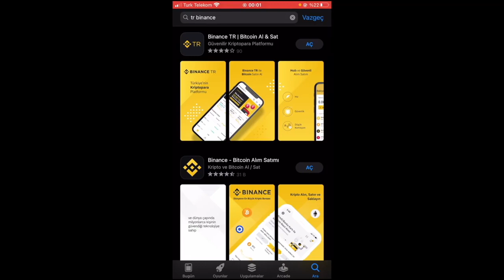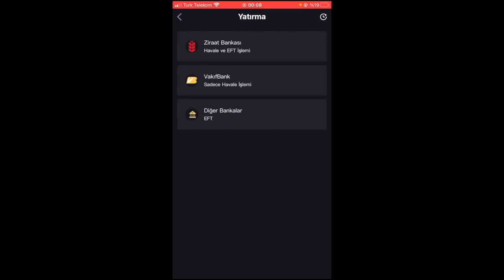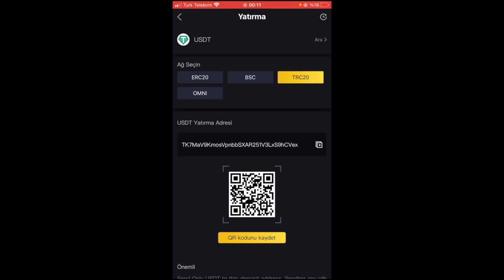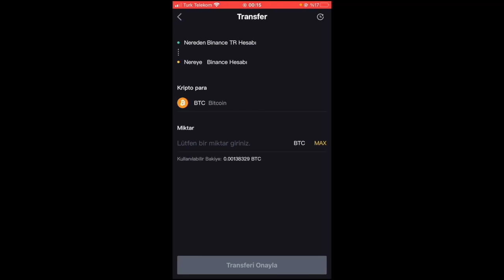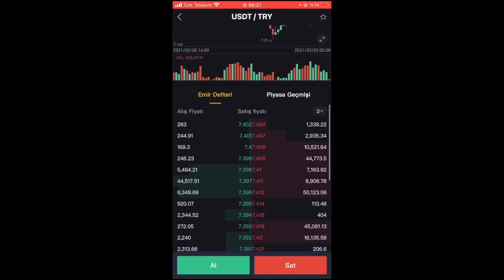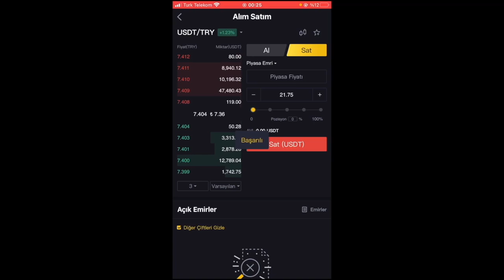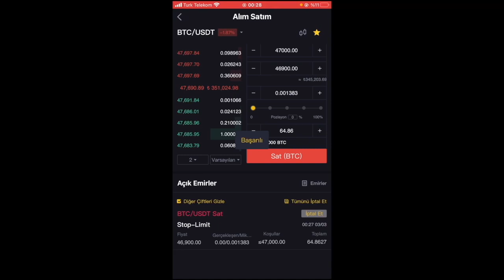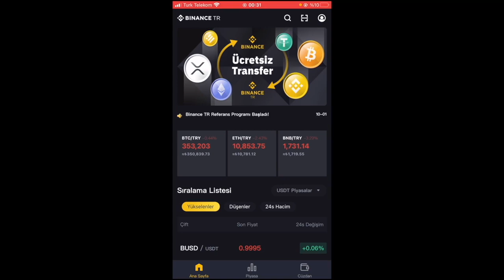TRBinance Mobil Kullanım | Sıfırdan Eğitim Serisi #22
TRBinance mobil uygulaması nasıl kullanılır? Sıfırdan başlayanlar için adım adım eğitim serimizin 22. bölümünde tüm detayları öğrenin!